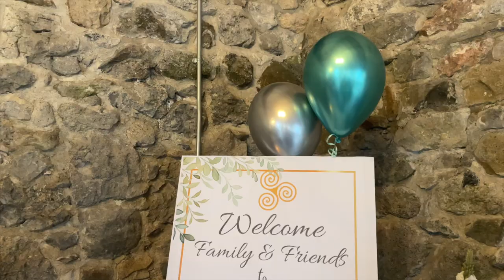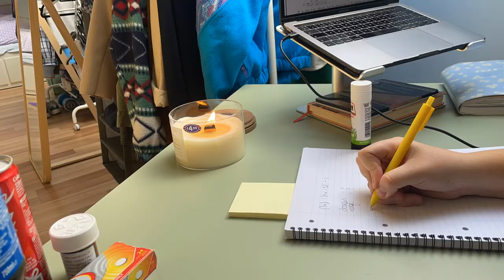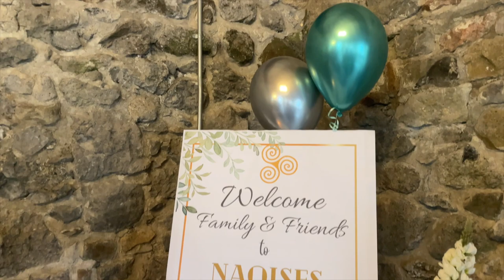Getting Back into a Routine... big decisions and making MUSIC again!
Hi all and welcome back to the channel!
This week you are coming along with me as I try my best to get back into a routine after all the musical fun - this vlog was the only way to hold myself accountable ... believe me!

New music coming on @ktgire on May 5th!

Follow all things KT on @thektsituation on socials and @ktgire